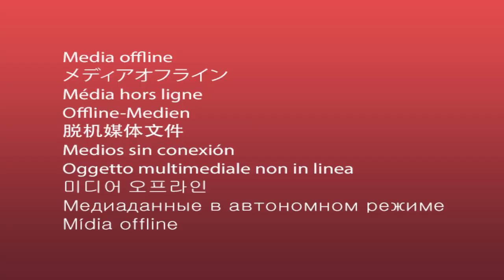අද ගම්පහ හොල්ලමින් නලින් කළ කතාව මෙන්න .| Nalin Bandara |Sajith Premadasa